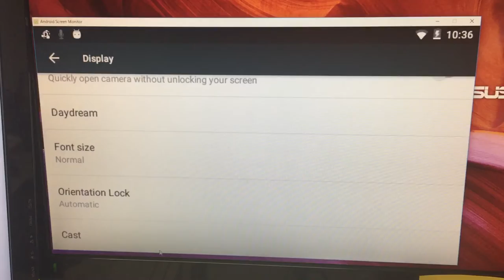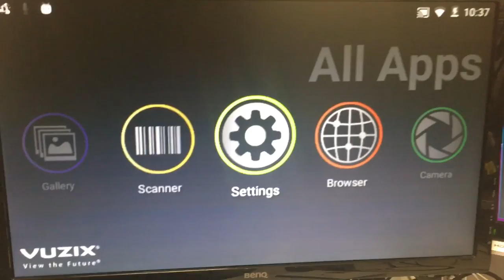M300 - miracast with Microsoft Wireless Display adaptor